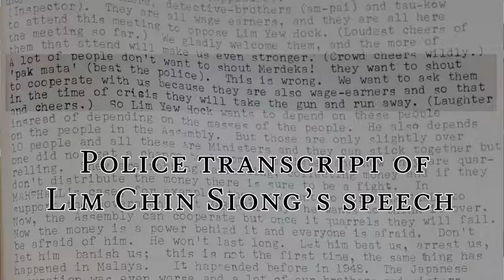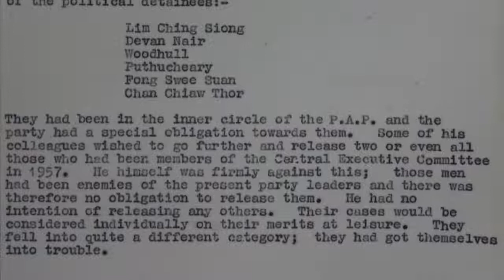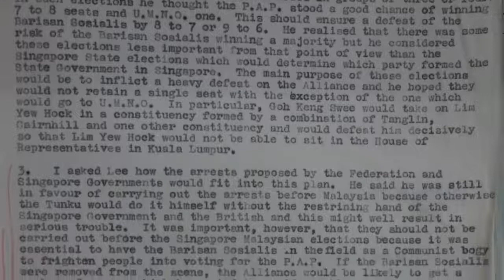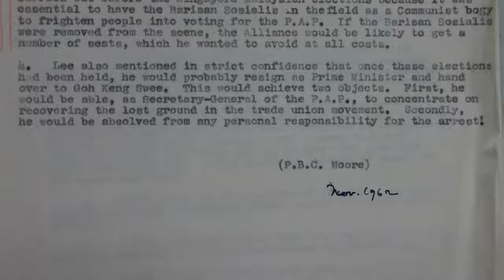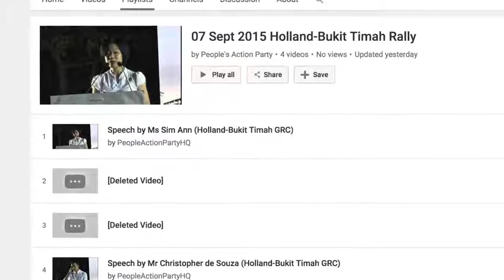HD TOC news tonight 5 History of Backstabbing